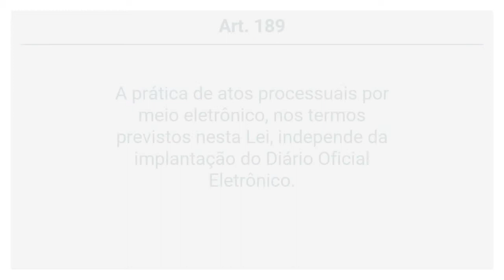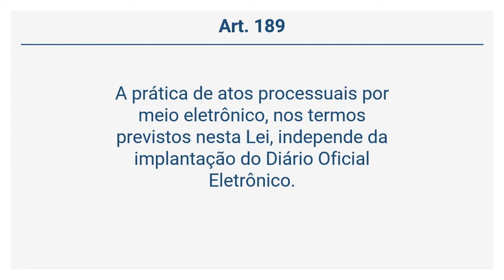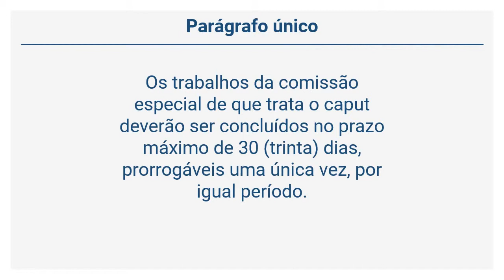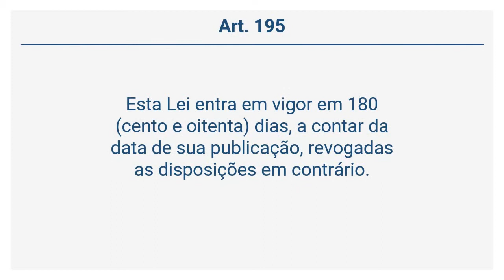Lei 12.209/11 - DISPOSIÇÕES FINAIS E TRANSITÓRIAS (Art. 186 a 195)